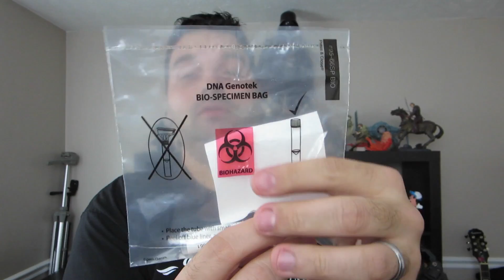TESTE DE DNA EM CASA (23AndMe) Parte 1